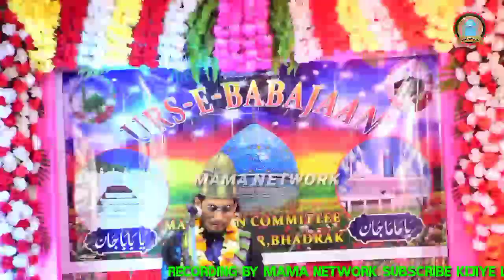HAI AJ URS-E-NASIMAKHTAR//MDJAFAR RAZA SAQI//NEW MANKABAT//URS-E-NASIMI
HAI AJJ URS-E-NASIMAKHTAR//MDJAFAR RAZA SAKI//NEW MANKABAT//2021
MD JAFAR RAZA SAQI MOB-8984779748

hai aaj urs nasim akhtar

md jafar raza saqi